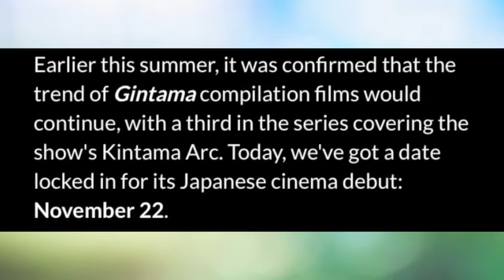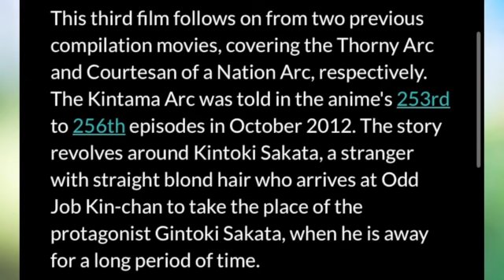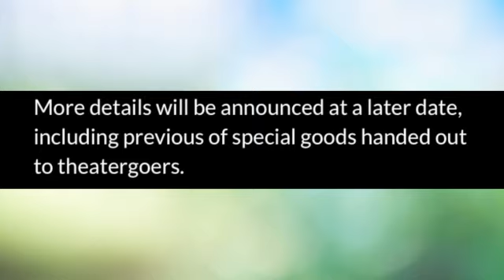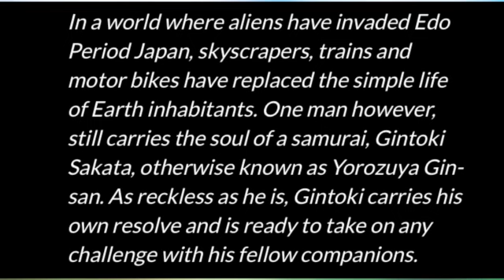Gintama Kintama Arc Compilation Film Release Date is Out